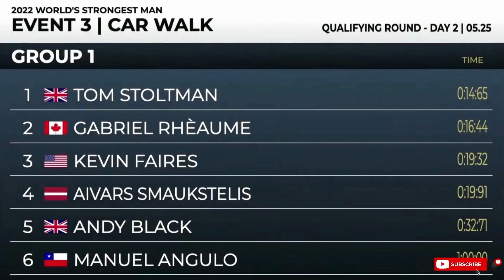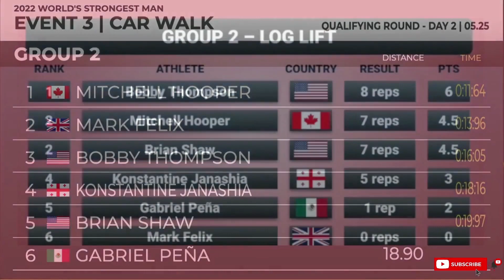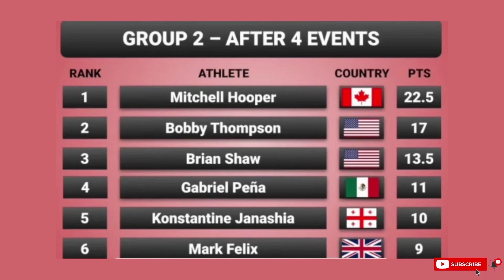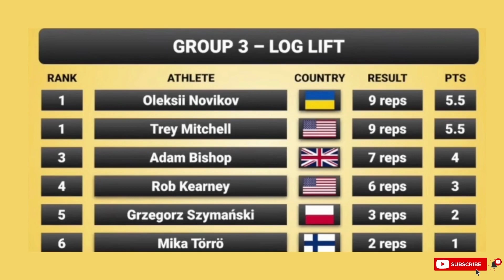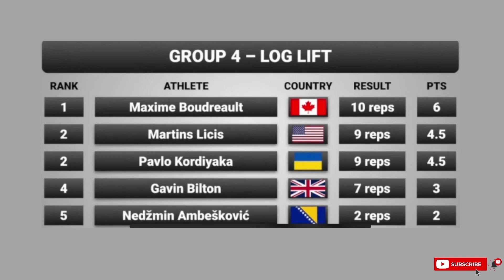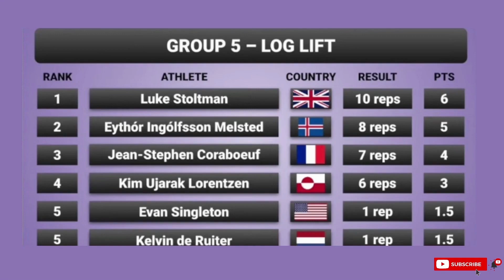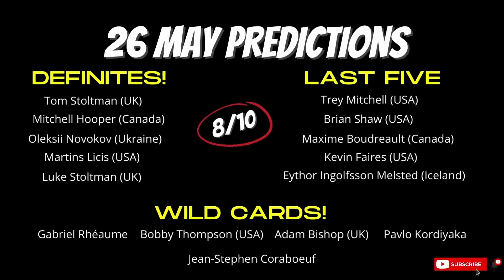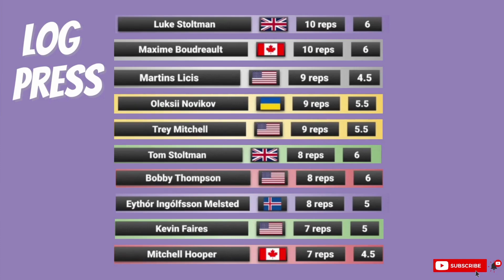EPIC WORLD'S STRONGEST MAN 2022 DAY 2 wsm2022 worldsstrongestman strongman worldstrongestman2022